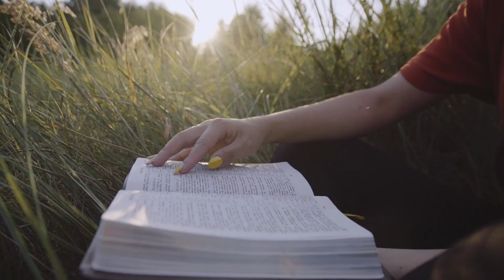1 jOHN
The Apostle John's passion is for us to know the same joy that he discovered in Jesus Christ. Join us as we embark through his letter of 1 John!